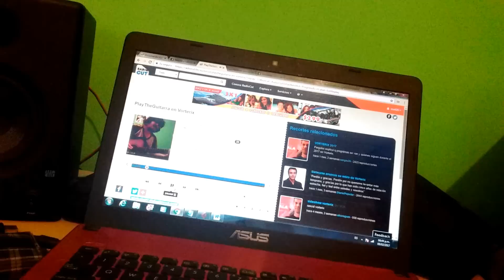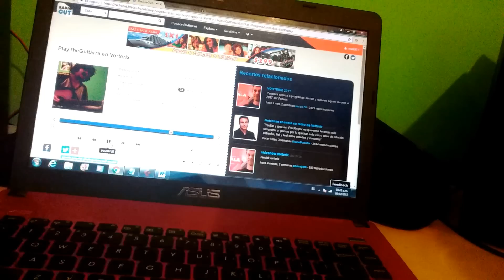Salimos por Vorterix en el programa de Pergolini, Wajaja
Salimos por Vorterix en el especial de Mario Pergolini dedicado a Spinetta 😁, acá les dejo el fragmento de RadioCut

MercadoPago:

Para aportar lo que quieras/puedas por MercadoPago seguí el link Amego